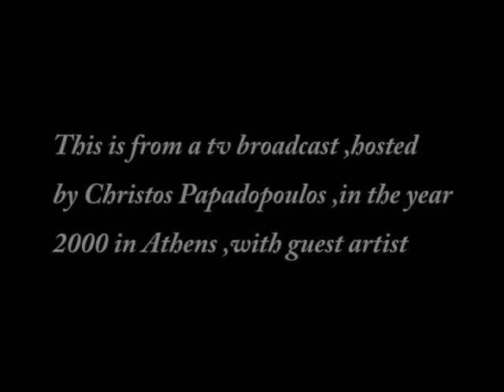San eiches allon stin kardia, Σαν είχες άλλον στην καρδιά - Oud, Nikos Dimitriadis, العود, Ούτι.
This is from a TV broadcast, hosted by Christos Papadopoulos, in the year 2000 in Athens, with guest artist Nikos Dimitriadis, who is performing the Traditional Crete song titled ''ponemeni kardia'' music and lyrics by stelios foustalieris
Από μια εκπομπή στην τηλεόραση που παρουσίαζε ο  Χρήστος Παπαδόπουλος το 2000 στην Αθήνα, με προσκεκλημένο το Νίκο Δημητριάδη, που ερμηνεύει το  παραδοσιακό Κρητικό τραγούδι, πονεμένη κάρδια ( Σαν είχες άλλο στη καρδιά ) Μουσική - Στίχοι: Στέλιος Φουσταλιέρης